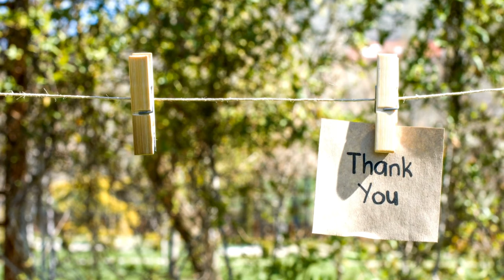Feel the Sadness of Autumn | 4K Videos | Copyright Free | Creator Mitra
We Provide Creative Common,  Free Stock Footages & No Copyright Videos in HD &  4K.  | Copyright Free | Creator Mitra

We did not belong to any of these footages. We just collect copyright-free videos from different sources to help content creators.

You can use footages for your project or commercial purpose even don't ask for any permission. Want to use this footage?